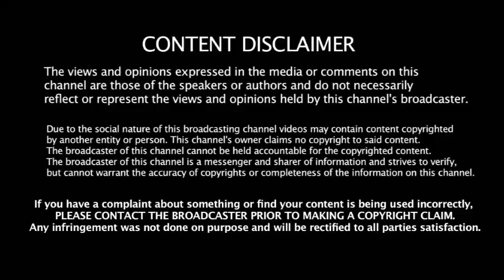திடீர் மயக்கம் - உடல்நல குறைவு லண்டன் போகணும் | ஸ்டாலினை எச்சரித்த டாக்டர் - தொண்டர்கள் பீதி